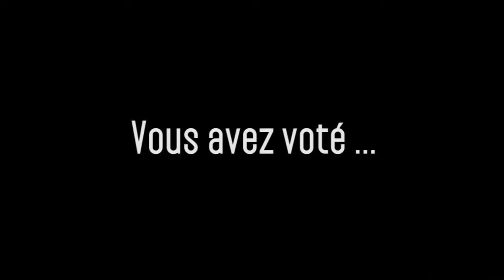DoubleContact - Le meilleur épisode 2014 est .... !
Pendant 3 semaines, vous avez voté pour le meilleur épisode DoubleContact 2014 ! Place au résultat ...